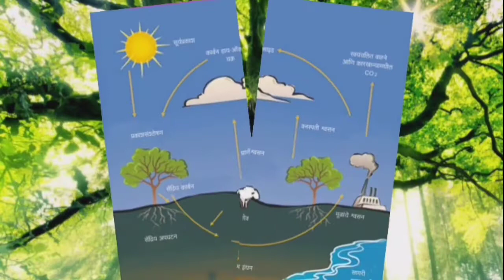हमारे जीवन में पेड़ों का क्या महत्व है